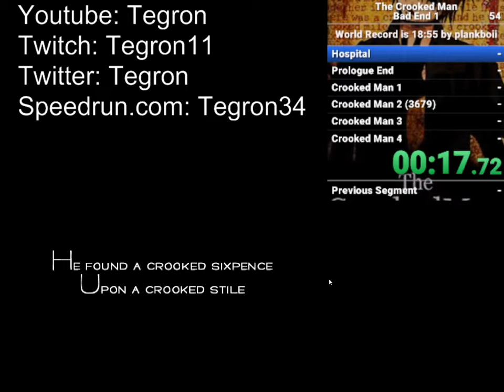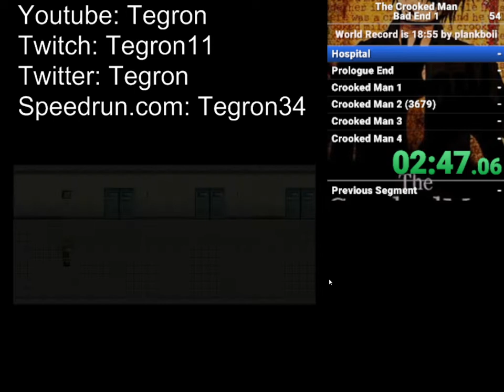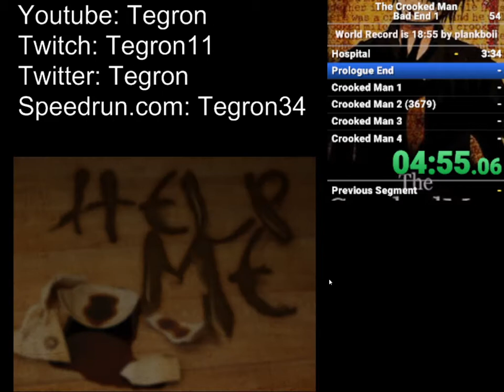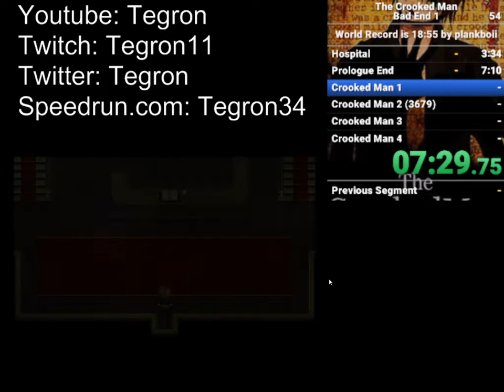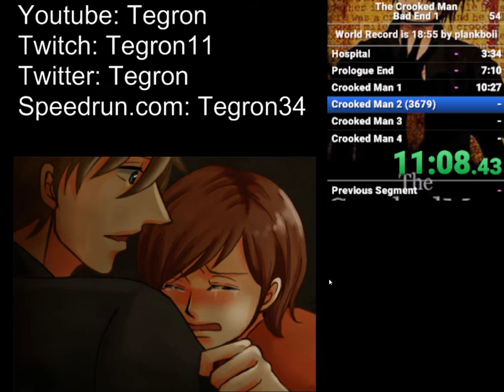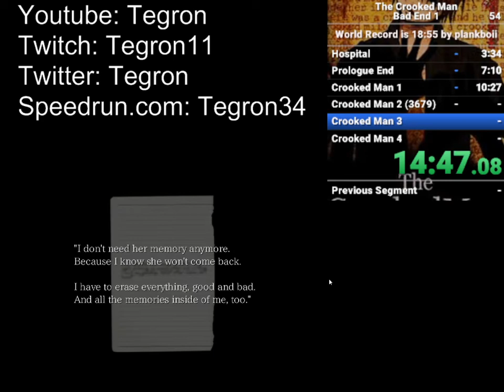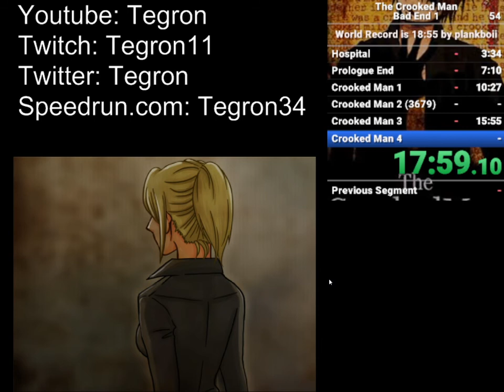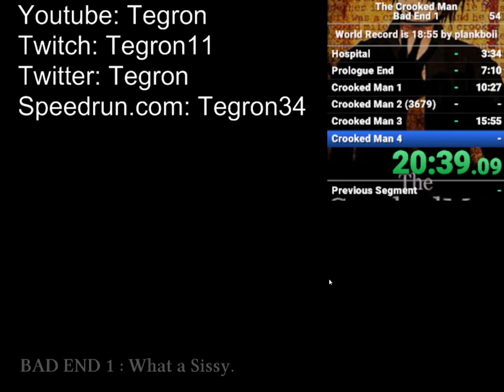The Crooked Man: Bad End 1 Speedrun in 20:39.XX